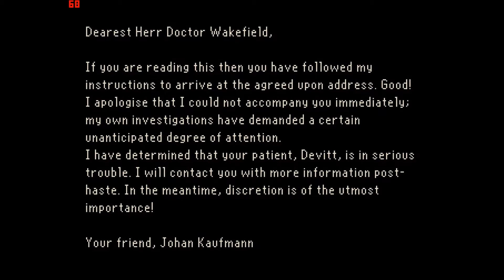the last door part 10